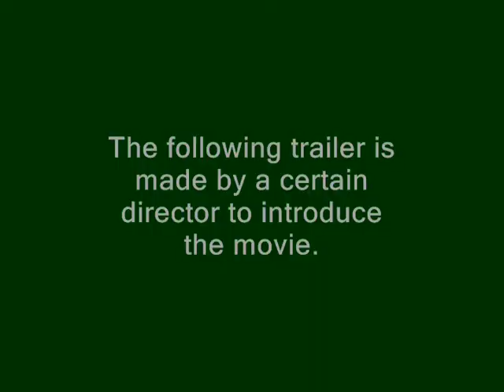(t-800'sCRF)Star Wars Rebellion 3: Against Darkness Sixth Trailer